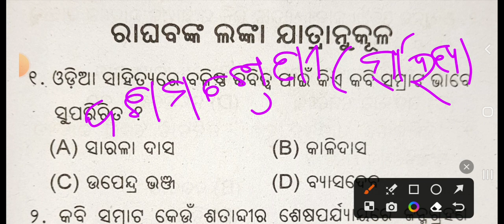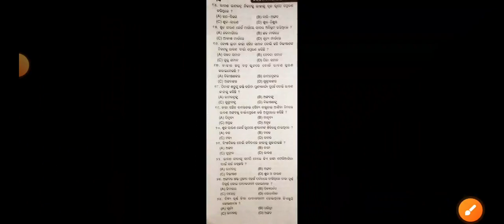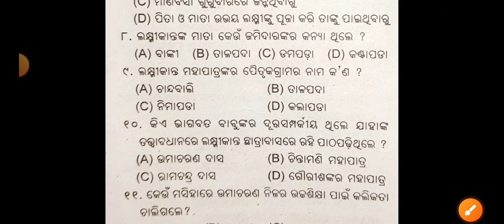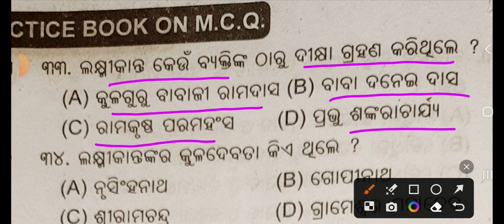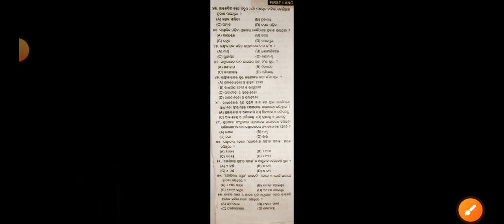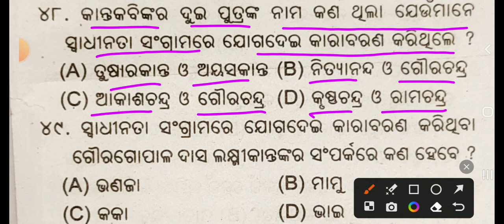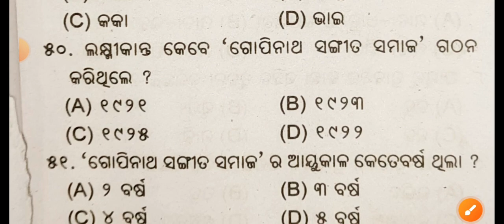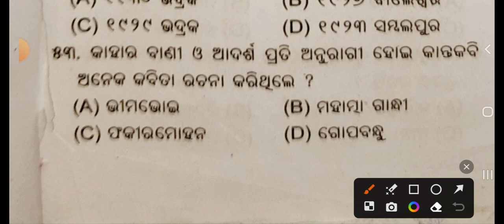ଦଶମ ଶ୍ରେଣୀ ସାହିତ୍ୟ || Revision class 3 || Halfyearly special Class |Class 10 || Bse Odisha||Mil odia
ରାଘବଙ୍କ ଲଙ୍କା ଯାତ୍ରାନୁକୂଳ ଦଶମ ଶ୍ରେଣୀ ସାହିତ୍ୟ || Revision class 2 || Class 10 || Bse Odisha||Mil odia

Class 10 Revision Class 1 Mil Odia for Half yearly Exam 2023// Bse Odisha// Class 10/ Mil//

Class 10 Odia revision Class for half yearly Exam 2023